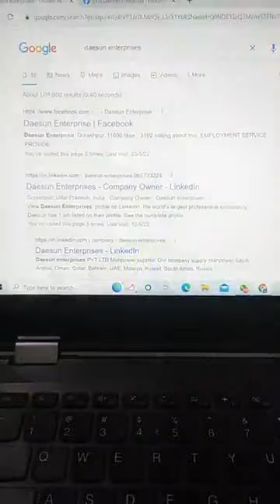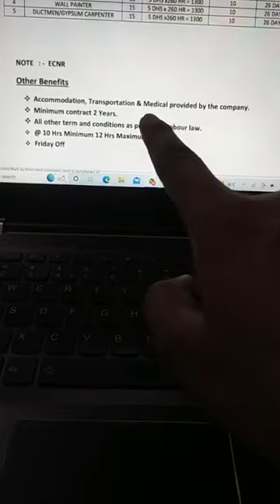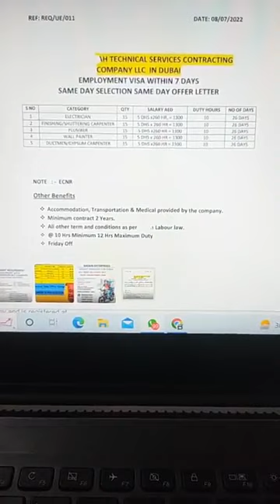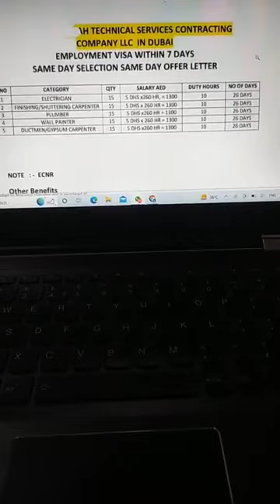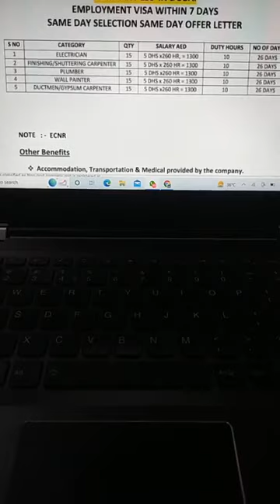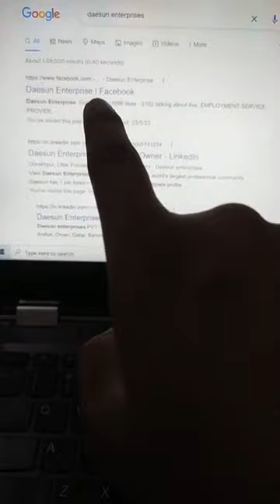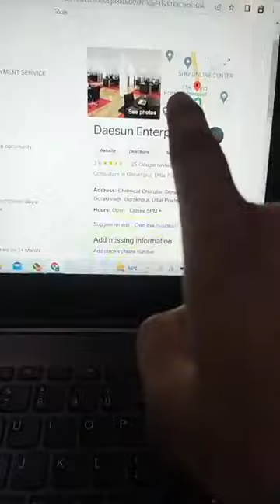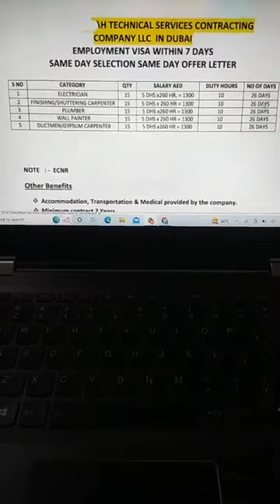DUBAI EMPLOYMENT VISA | ELECTRICIAN | PLUMBER | STEEL FIXER | CARPENTER | MASON | VERY FAST VISA